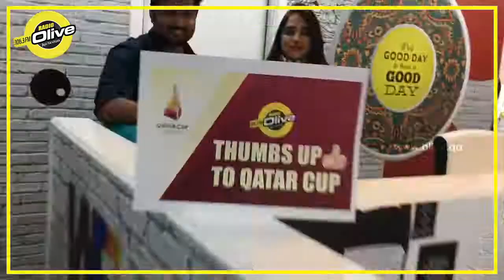At Qatar Cup 2018